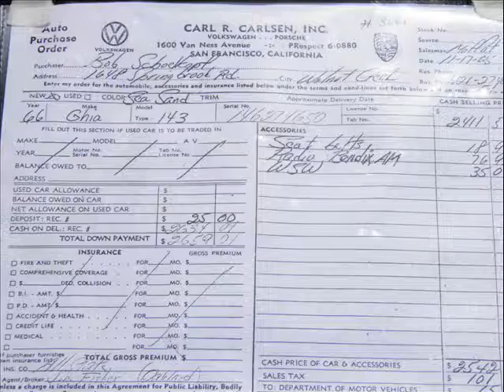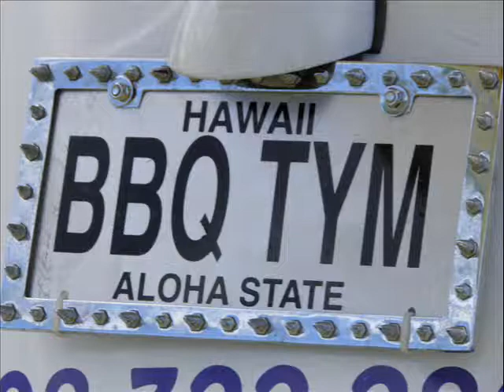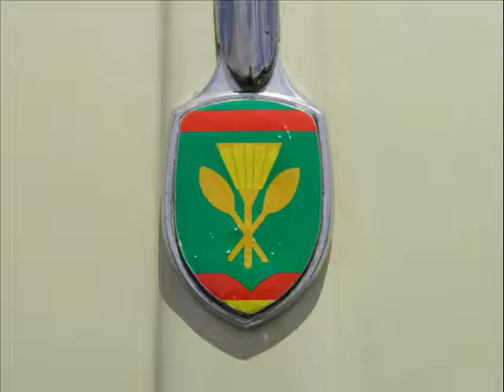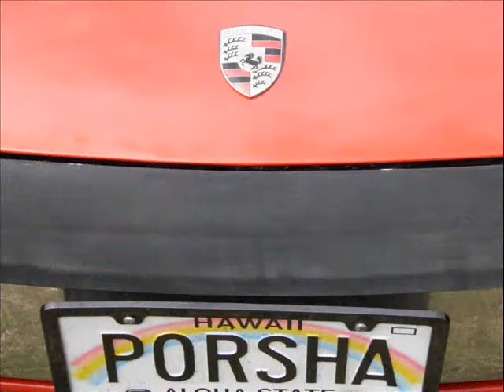BUG-IN 2 SHOW-N-SHINE & RACES AT HILO, HAWAII 2011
2nd annual Bug-In show-n-shine and races at Hilo Drag Strip, Hilo, Hawaii